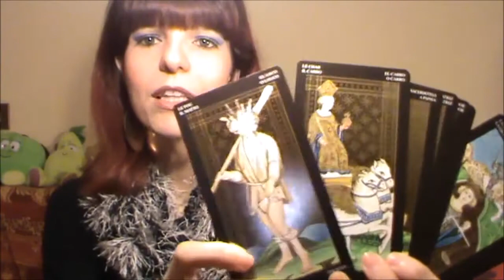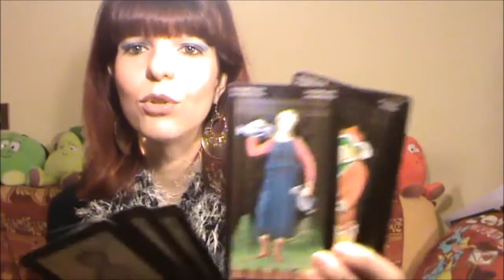I TAROCCHI DEI VISCONTI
Puoi acquistare un mazzo di Tarocchi dei Visconti qui